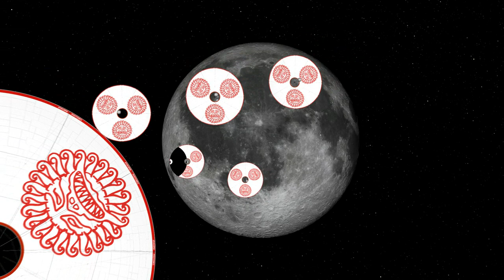Sunjammer fleet flyby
A fleet of 9 solar sail craft fly past the viewpoint between Earth and Moon. At first only the silhouettes are visible, blocking the stars, then as they fly past the rear lit sides of the sails become visible.
The sails are too small for the cabins for a credible accurate solar sail craft.